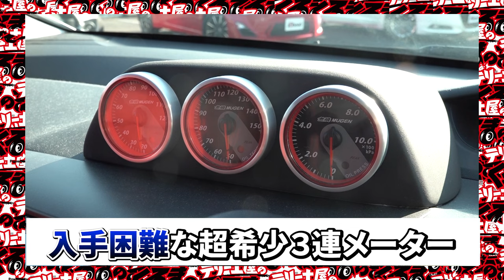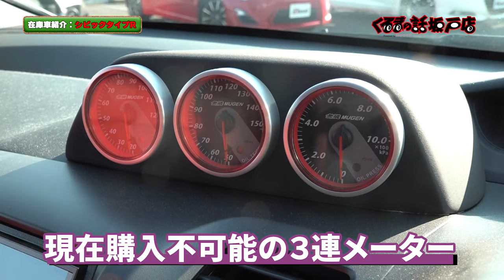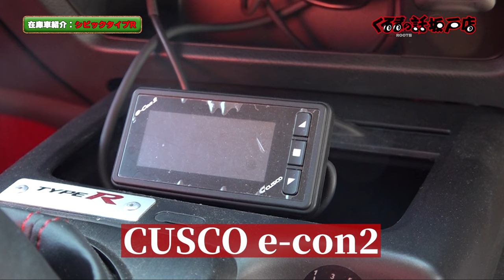最高なVTECサウンド！希少な無限のパーツが多数装着シビックタイプRが入庫！【くるまの話坂戸店】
AheadさんにVTECサウンドが響き渡る！？
無限パーツが多数装着されたシビックタイプRが入庫！
そのお値段なんと。。。！

11月1日〜放送中　日曜日お昼12時30分〜放送中